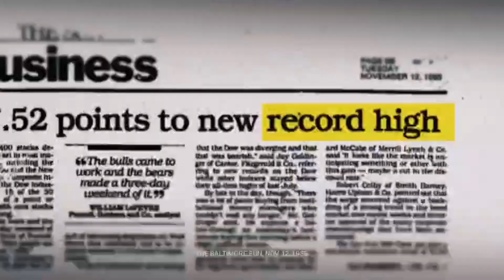🔥รายการเทรดทองต้องรู้ประจำวันที่ 15/6/21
๊US30 US500 US100 คอร์สเรียนเทรดดัชนีเปิดรับสมัครแล้วเนื้อหาเรียนจบครอบคลุมการนำไปใช้เทรด ราคาเพียง 690 บาท 30 ท่านแรกเท่านั้นก่อนปรับขึ้นเป็น 890 บาท Line : ppaopo